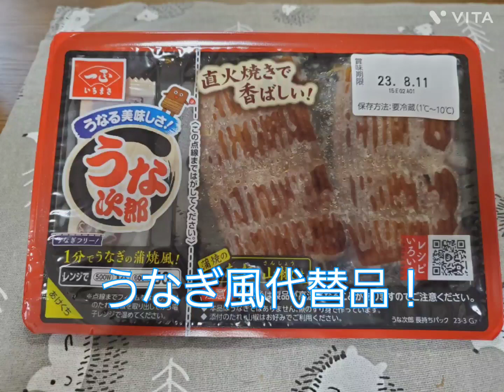うなぎ高いので、代替品買ってみました〜